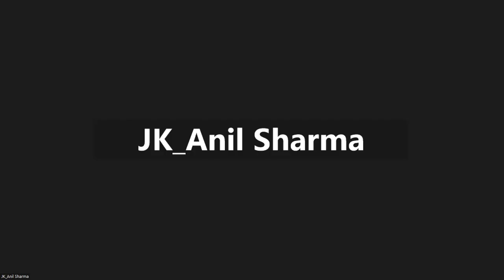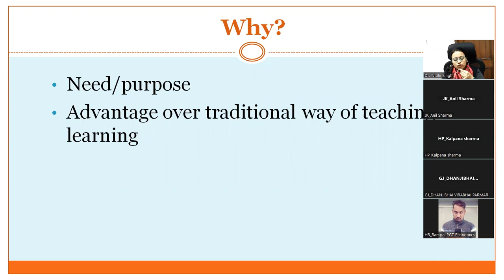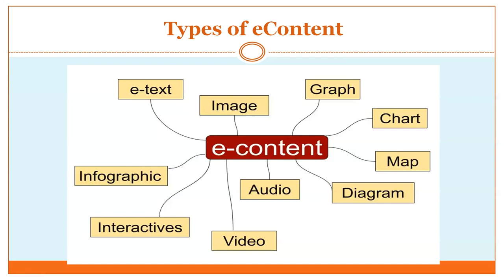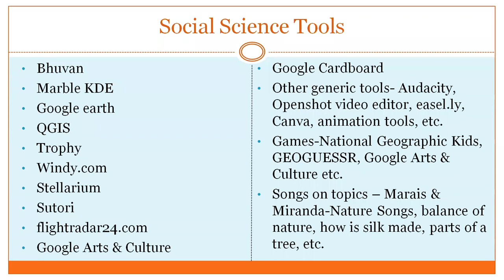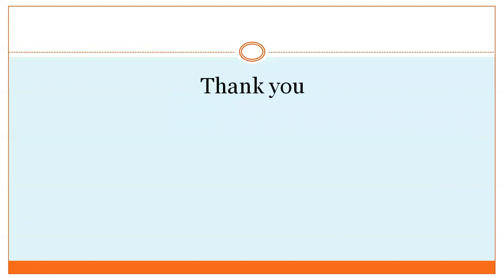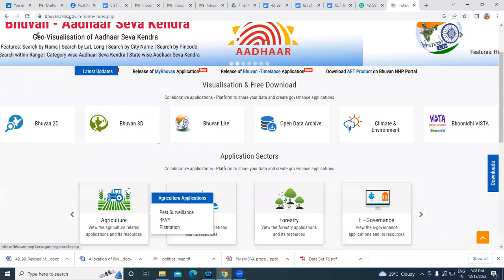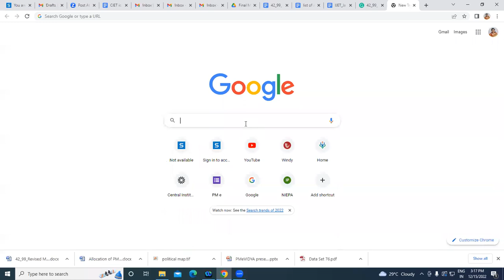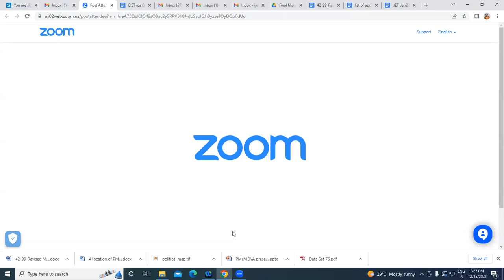Subject Specific Tools (AR, VR) : Social Sci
Training on Subject Specific Tools (AR, VR) : Social Science